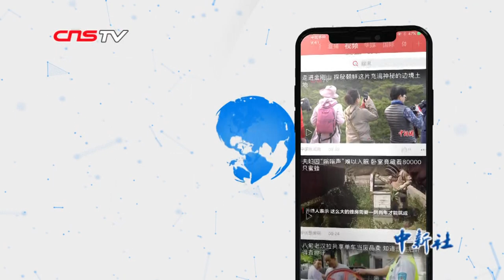专家：香港系列暴力事件有深刻的国际根源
连日来香港发生的一系列游行示威以及暴力冲击事件，表面上看这好像是香港内部出现了问题，但事实上它有着深刻的国际根源，已经是在挑战“一国两制”的底线。自香港回归以来，宪法和基本法共同构成香港宪制秩序的基础。任何挑战国家主权、国家统一的行为，都是对“一国两制”原则底线的触碰，也是香港法律秩序所不能容忍的。